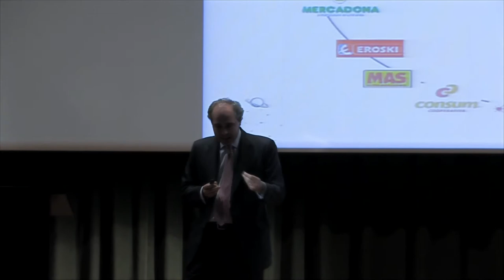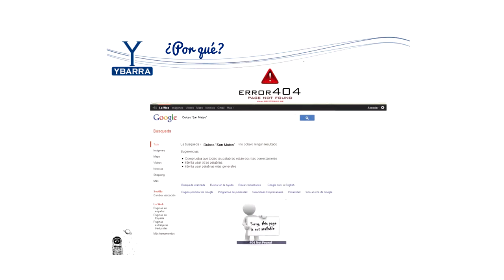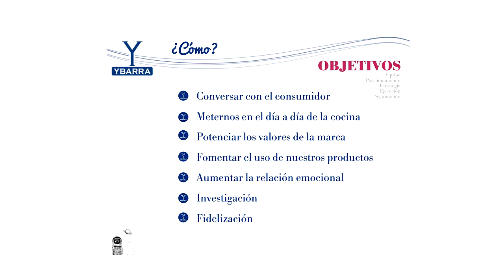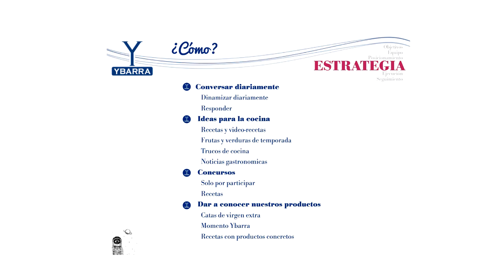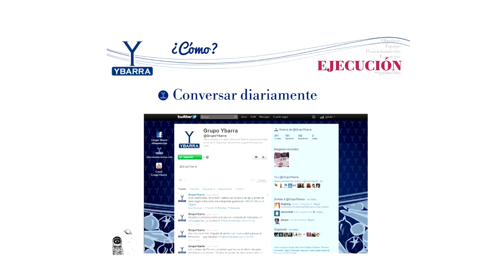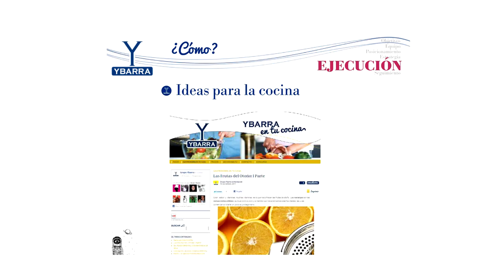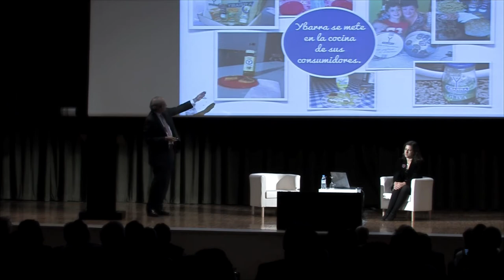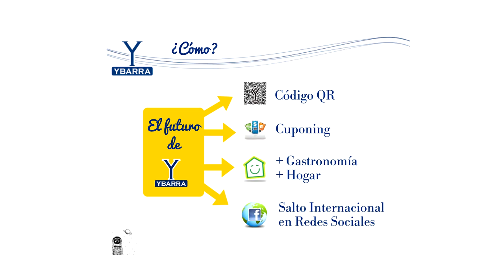Ponencia Gonzalo Ybarra | Ybarra se mete en la cocina de sus consmidores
Ponencia de Gonzalo Ibarra, encuadrada dentro del enclave de Espacio En Blanco. Un proyecto de La Caseta para dar a conocer la situación actual del mercado publicitario y del marketing en España.